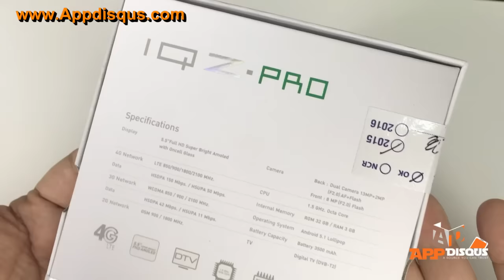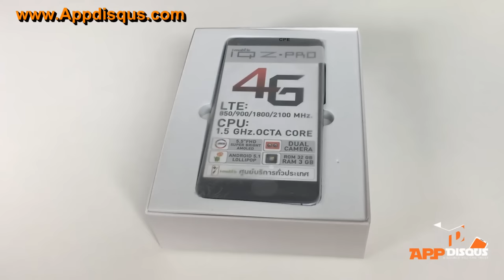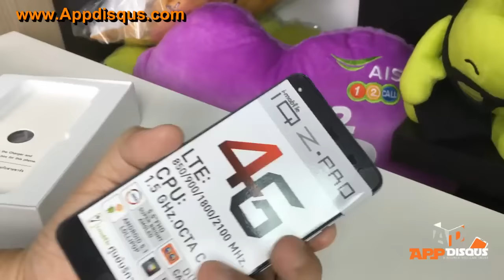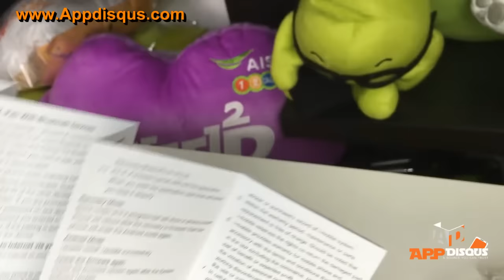แกะกล่อง i-Mobile IQ Z PRO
พูดคุย เฮฮา ปรึกษาปัญหา และติดตามข้อมูลมือถือจากเรา